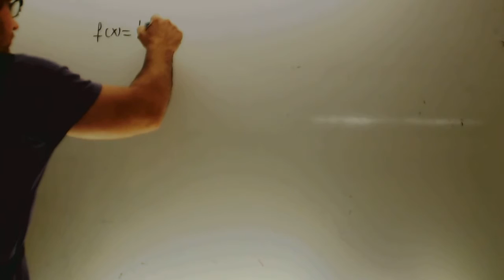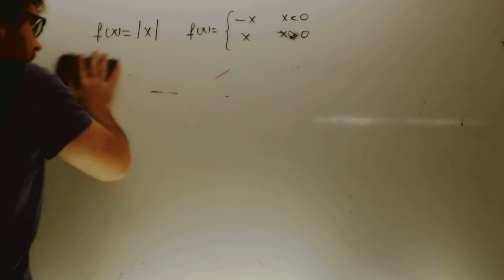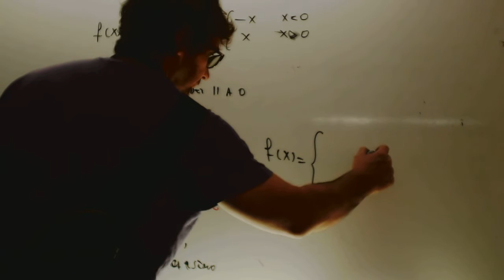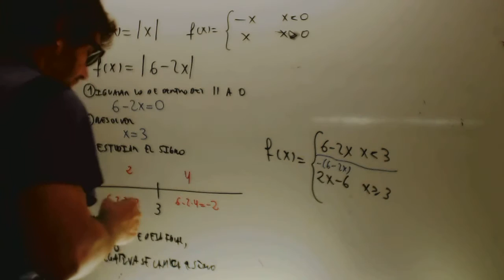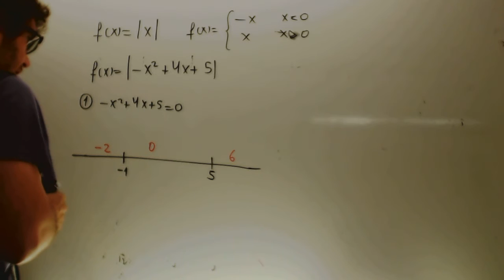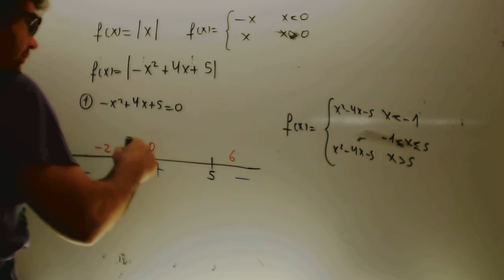Funcion valor absoluto Matematicas 1 Bachillerato Academia Usero Estepona